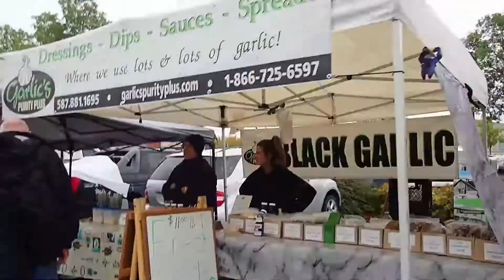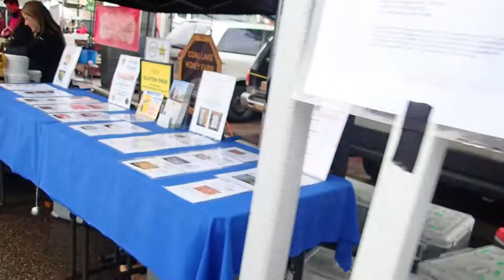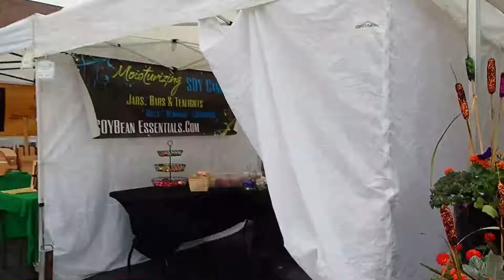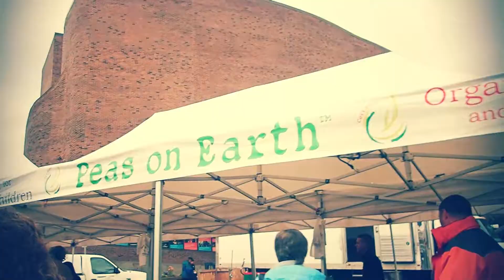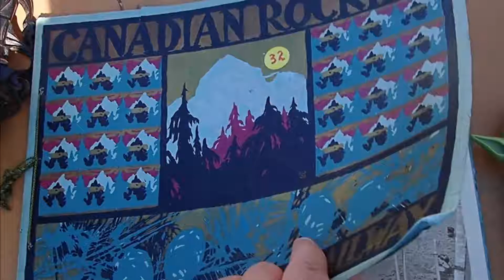MEETING LOCAL CELEBS, SUPPORTING CULTURE, EXPLORING DEALS!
What's up Cardmunity!

Bae and I checked out the farmer's market this weekend, found some treasures at an antique sale, and met Anthony and James from The Amazing Race Canada! AKA Team Ahkameyimok!!
The mention their viewing party, and how tickets are still available. The party is TONIGHT! So here is the link if you are in the area, and are interested!!

*This video is not sponsored, and all opinions are solely my own!*